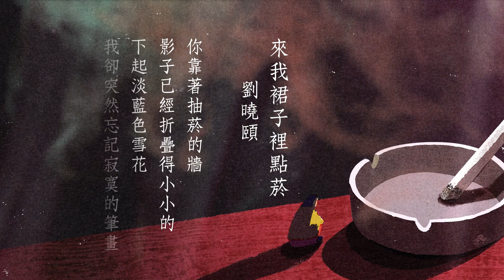遇見一首詩：劉曉頤/來我裙子裡點菸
你靠著抽菸的牆
影子已經折疊得小小的
下起淡藍色雪花
我卻突然忘記寂寞的筆畫

風大了
來吧，來我裙子裡
再點一支菸

水母般的流亡和跳舞後
擁緊我骨折的身軀
卻怎麼聽不到海心的血緣
你從石頭中抽出一絲腹語
問，我們還有餘生嗎

不如我們蹲成廢墟
去愛皮膚觸感上的守護幽靈
凡有香氣的，都像善良的鬼
白色的，都像天使衣襬
你攫緊一角

再次擁緊我的
骨折。還能有餘生嗎
稍早，你已經
抽出棉芯，說破了本質

月蝕，水母都醒了
你知道你擁抱的是
自己的軟弱。來吧，鑽入我
變形蟲花色的裙子

無論你想跳舞或流亡
至少我可以
掩護你成功地點燃一支菸

|| 尋找一首詩，遇見一首詩，在愛的熱望裡，在典範的仰望下，在社會關懷的悲憫嘆息聲中。詩人教授陳義芝帶你品讀，進入現代詩的迷人世界。【遇見一首詩】節目完整收錄於趨勢影音，歡迎收看：